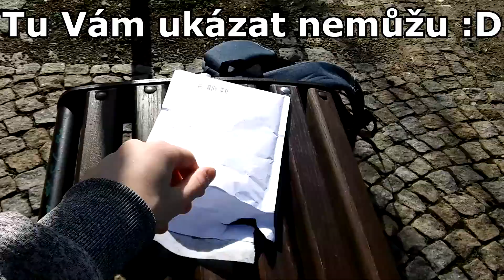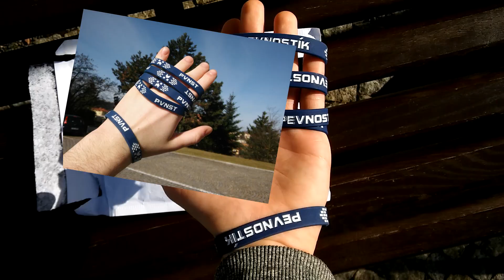Tajemný Balík na ČESKÉ POŠTĚ ?!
Informace :
Natáčím přes:
►Hry - Fraps, OBS, Camtasia Studio
►Vlogy - Mobil LG H440N Spirit LTE
►Střih videí:  Sony Vegas PRO 13
►Miniatura + Grafika: Dělám si v programu: Ipiccy.com
Vybavení:
►Notebook: Asus K55VJ SX 031H
►Mikrofón Samson CO1UPRO
►Myš: Bloody T7
► Hudba - Intro: ♪ Phlex - Light Me Up (feat. Caitlin Gare) [Creative Commons] ♪
► Hudba - Outro: Stephen - Crossfire
►Další skladby ve videu:

Váš, PVNST